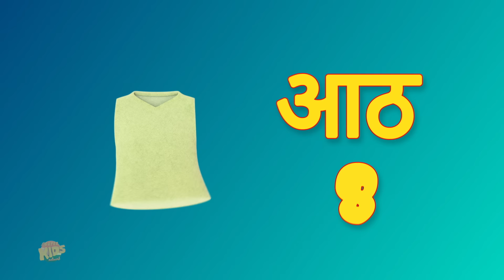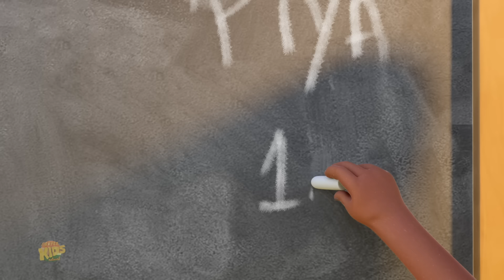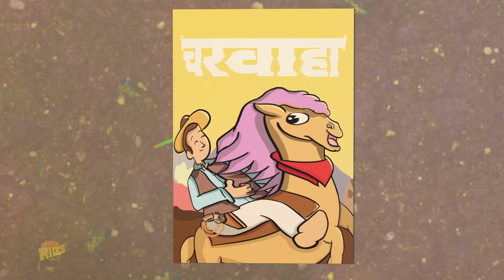Chuk Chuk Rail Chali, छुक छुक रेल चली, Nursery Rhymes in Hindi by Nimboo Kids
Tired of running behind your little one all day? Play this wonderful animated video of animated kids songs in Hindi, watch them enjoy the bright colours and catchy tunes.